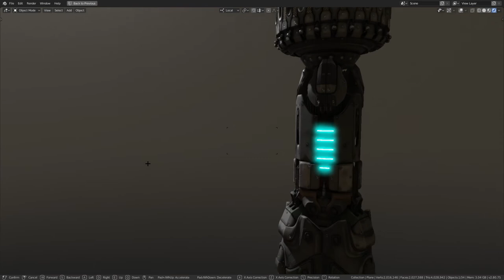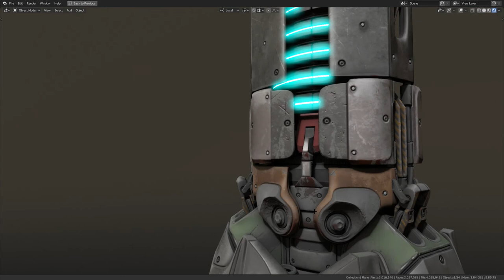SciFi Beacon + additional part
Sorry for my bad Camera Movements :(
Low Quality Render (From Viewport not the final Render)